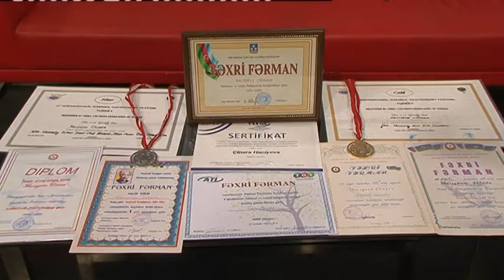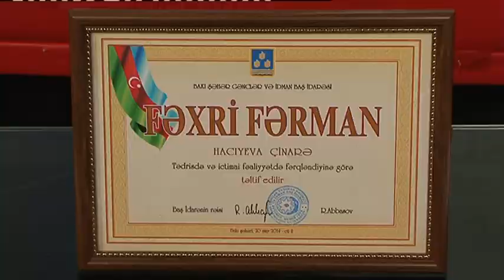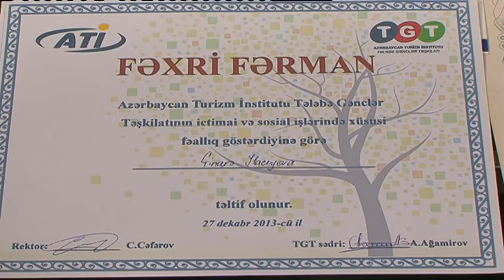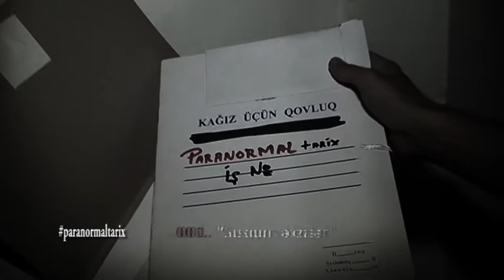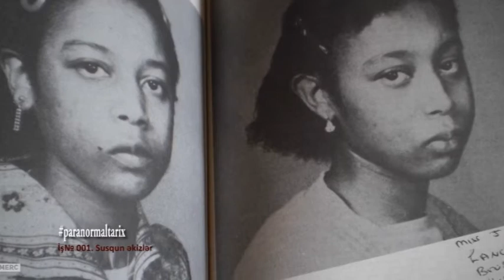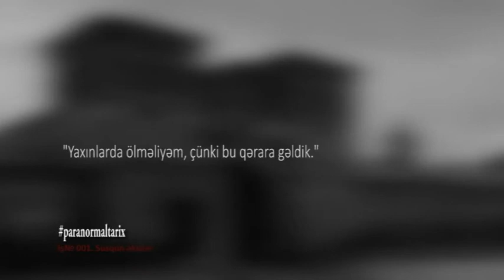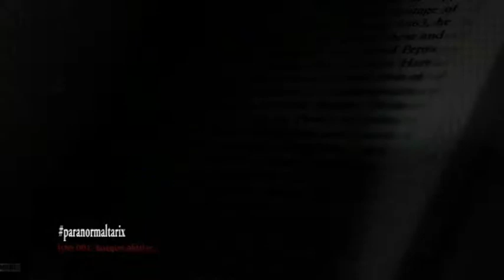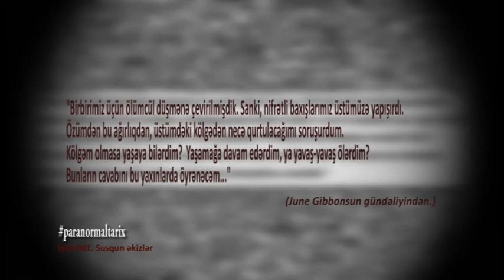Fərqlənən 19. 09. 2017